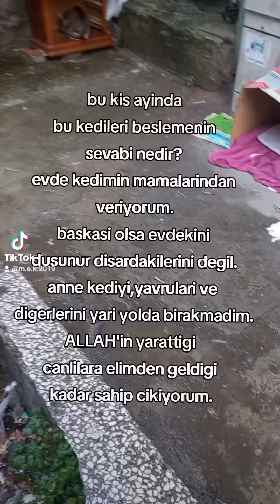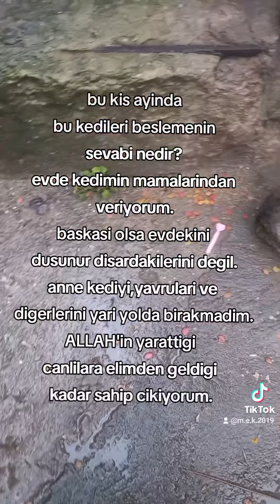Bu ekonomide dışarıdaki mi yoksa içerideki mi onemlidir